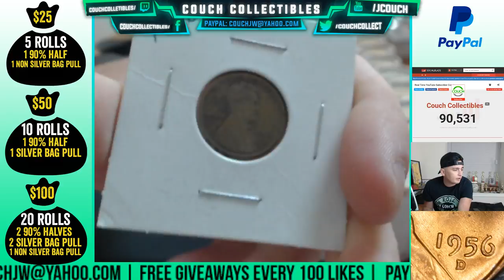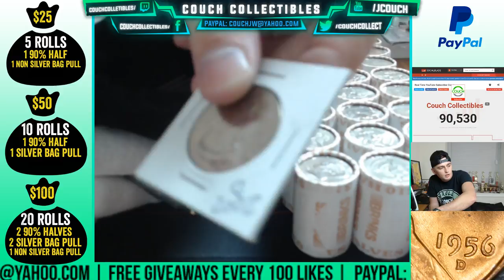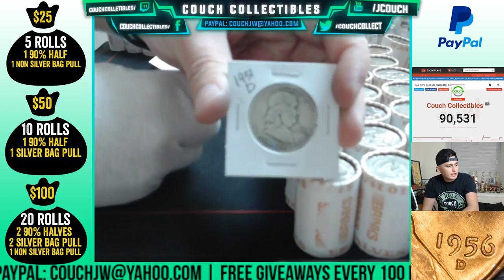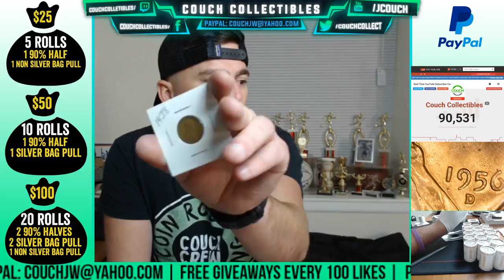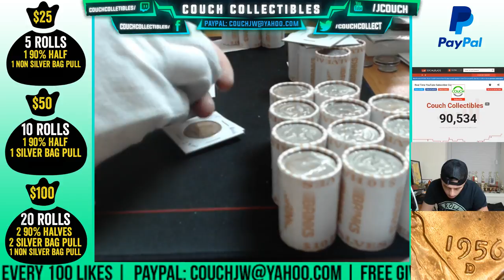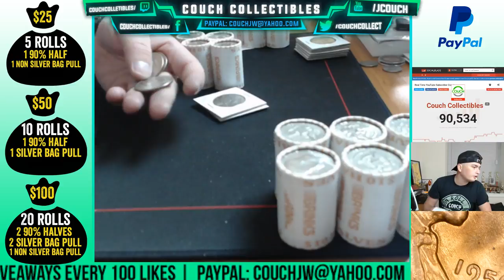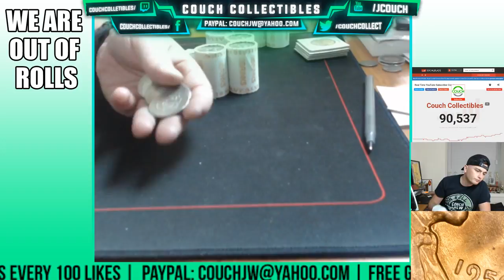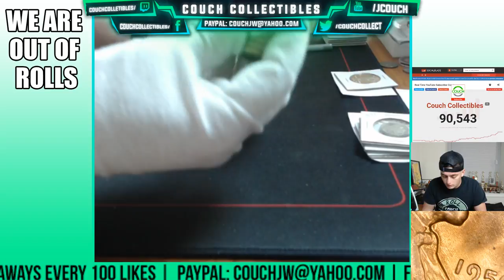SEARCHING FOR RARE SILVER COINS FROM THE BANK - COIN ROLL HUNTING LIVE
SEARCHING FOR RARE SILVER COINS FROM THE BANK - COIN ROLL HUNTING LIVE. In this coin collecting live stream we are searching for silver coins and rare coins. The live streams are back! Keep coin roll hunting and always remember you can find rare coins without going to a coin dealer or coin shop and spending money!